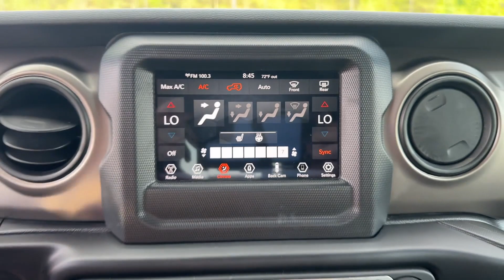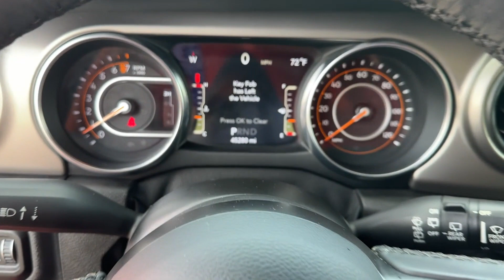2021 Jeep Wrangler Sport S Cleveland, Athens, Dayton, East Ridge, South Cleveland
2021 Jeep Wrangler Sport S 1C4HJXDG4MW514114 Video

With our large Pre-Owned Inventory, we have the car, truck or SUV you’re looking for!

All our Pre-Owned vehicles must go through a strict evaluation and meet our premium manufacturing standards to earn the Certified title. You can find even more information on our Certified Chrysler, Dodge, Jeep and Ram Inventory

Want to take a look at our current Pre-Owned Inventory Specials? Find a great model to take home at a special price

In the market for a brand new Chrysler, Dodge, Jeep, or Ram?

Thank you for considering Crown Chrysler Dodge Jeep Ram Cleveland as your premier Tennessee Chrysler, Dodge, Jeep and Ram dealer. We look forward to helping you with all your Pre-Owned car needs and hope to see you soon!